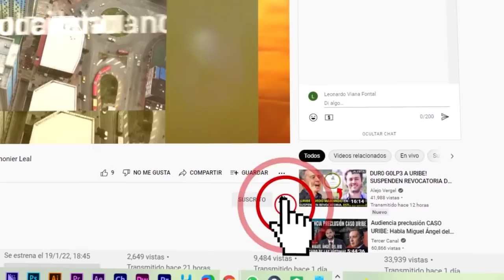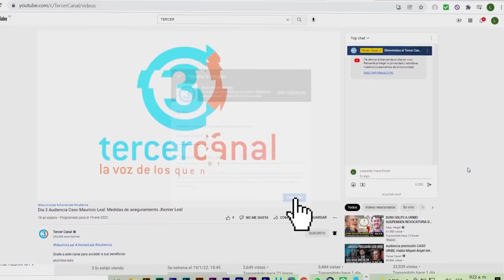Balacer4 durante celebración infantil /Terrorífico día del niño en el Tarro, Norte de Santander